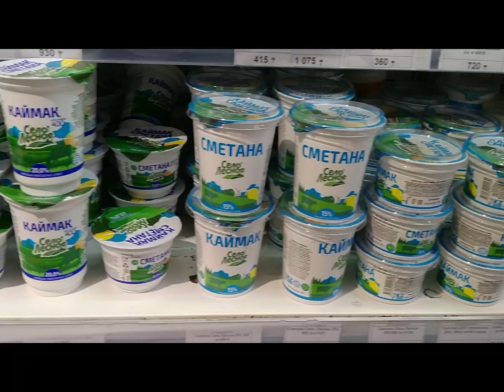Белорусский ХОЛОДНИК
Один из вкуснейшие холодных супов.
Удачное сочетание свеклы и яиц.
Хорошо подойдёт в жаркое время года.